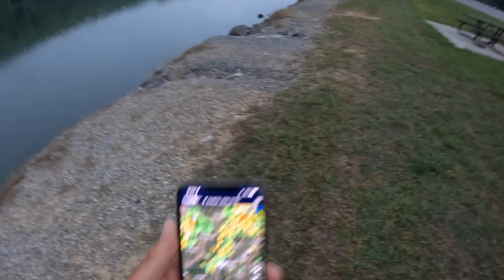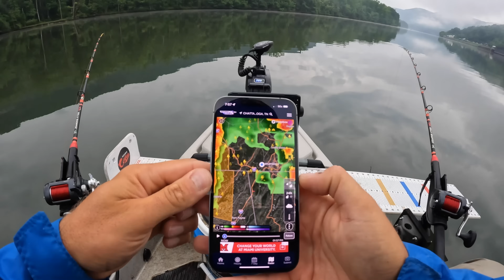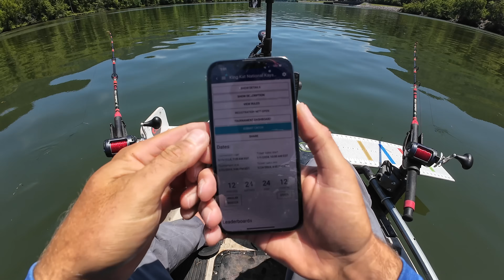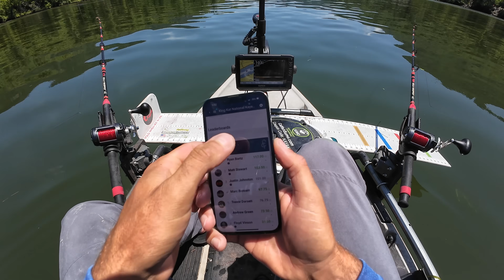Catfishing for Money on the Tennessee River - Nickajack | WindOne E2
Shoutout to WindOne for sponsoring this video and sending their new E2 model electric bike.

Channel Membership Perks include:
Exclusive content
Priority response to comments

Ultralight Reel 1000 size
2lb. Line
Gulp Minnows 1"
1/64 oz. jig heads